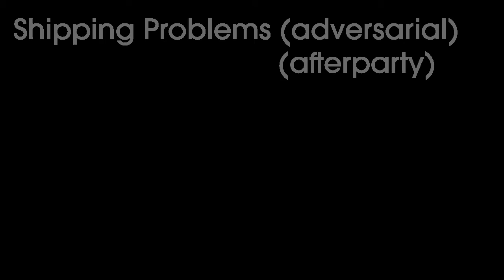Folk ARPS 12 July 2015 - Afterparty: Shipping Problems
The afterparty from the Folk ARPS session on Sunday 12 July 2015.

Shipping Problems. Now with added clothes and lethal door action!